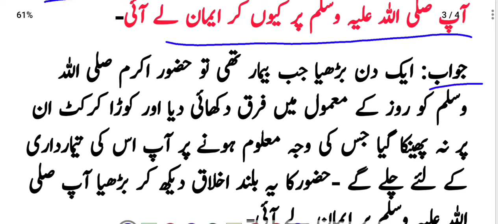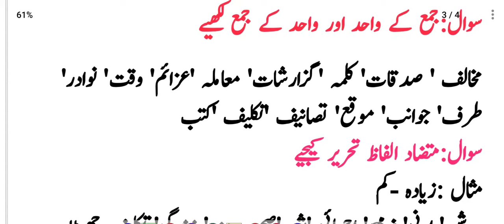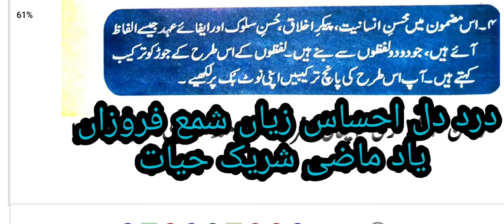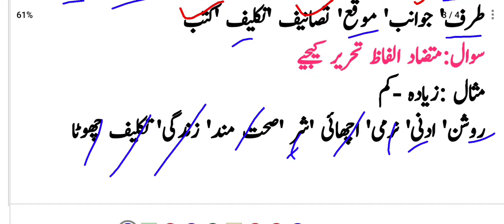Jkbose class 7th urdu chapter 3 question and answers || chapter 3 class 7th urdu Questions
This video is made for the students of class 7th jkbose (jammu and kashmir state board of school education) subject urdu and the name of topic is Akhlaaq Nabwi (S.A.W ) .Hope you will get benefit from this video if found beneficial then please do subscribe and share with your friends and all needy students.
Class 7th urdu chapter 3 |  Akhlaaq Nabwi (S.A.W )